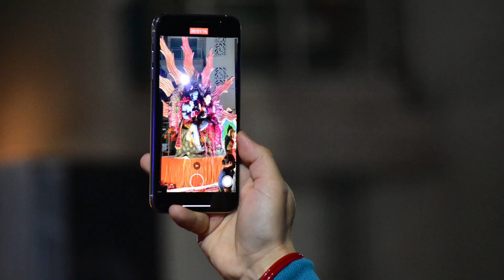Mahashivratri 2022 @ Gaur Saundaryam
Maha Shivaratri is a Hindu festival celebrated annually in honour of the god Shiva. The name also refers to the night when Shiva performs the heavenly dance called Tandava.

In every month of the luni-solar Hindu calendar, there is a Shivaratri – "night of Shiva" – on the day before new moon. But once a year, in late winter and before the arrival of Summer (February/March), this night is called "Maha Shivaratri" – "the Great Night of Shiva". This day falls in the month of Phalguna as per the North Indian Hindu calendar and in Magha as per the South Indian Hindu calendar.